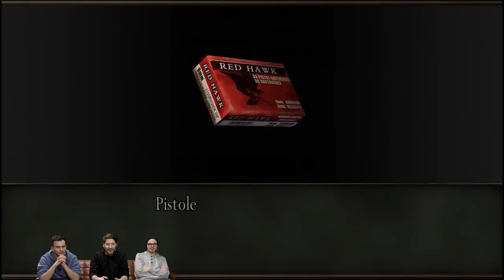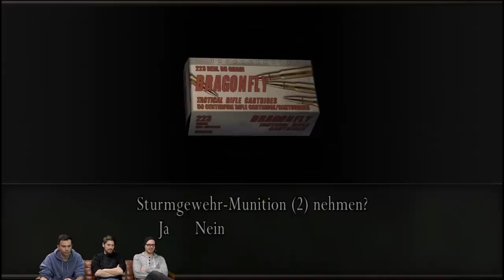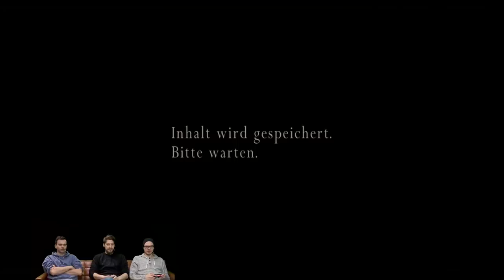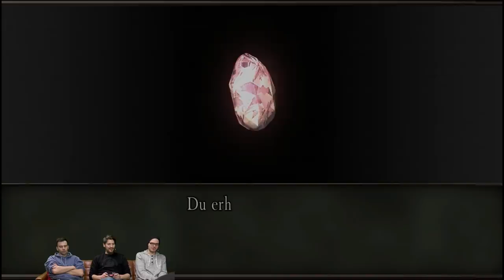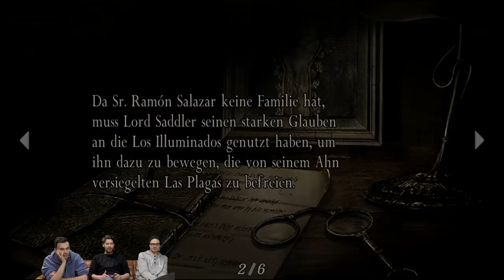Mönche mit Raketenwerfern | Resident Evil 4 mit Simon, Gregor & Fabian #04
Lange Zeit habt ihr darauf gewartet, jetzt ist es endlich an der Zeit: Simon, Gregor und Fabian lassen die "Resi"-Euphorie erst gar nicht abebben, sondern reiten auf der nächsten Welle gleich durch "Resident Evil 4", einen wunderbaren Klassiker der Survival-Horror-Serie. Begleitet die drei ins spanische Hinterland und erlebt die etwas andere Präsidenten-Tochter-Rettung.